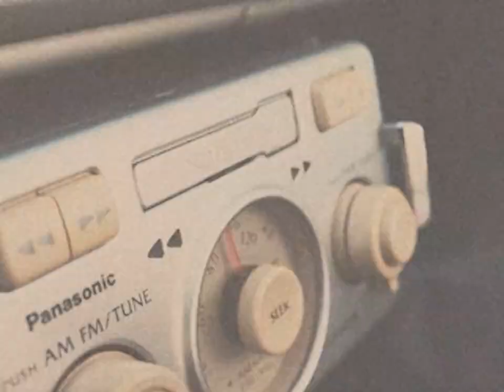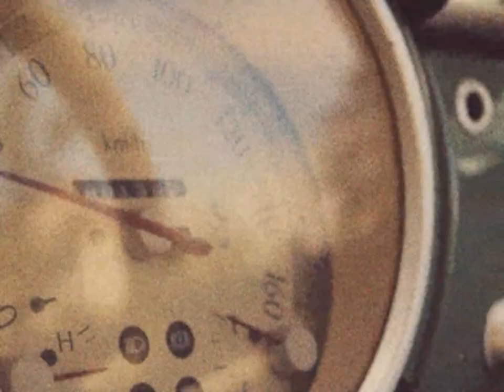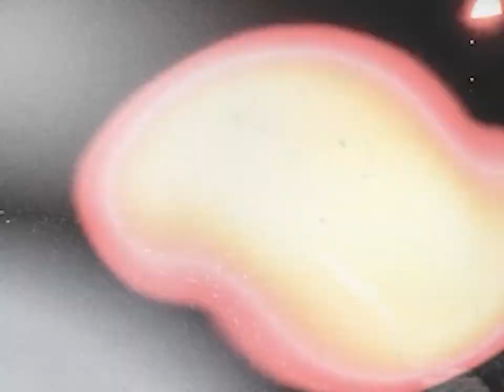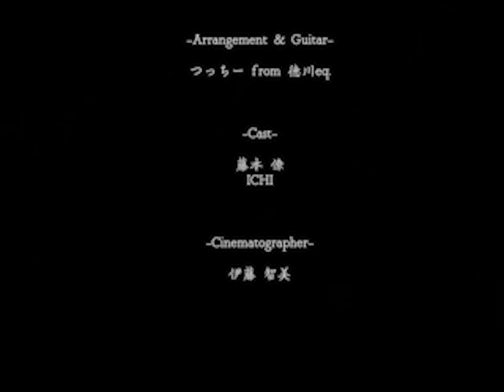Midnight Parking (Music Video)藤本僚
「Midnight Parking 」

作詞/作曲 / 藤本僚
Arrangement&Guitar / つっちー from 徳川eq.
Mix & Mastering  / つっちー from 徳川eq.
Chorus / 井ノ川 雄大
Cinematographer /伊藤智美
Cast / ICHI

サブスク
「Dreaming of A Rock Singer」(全9曲)

※その他の楽曲はこちらから